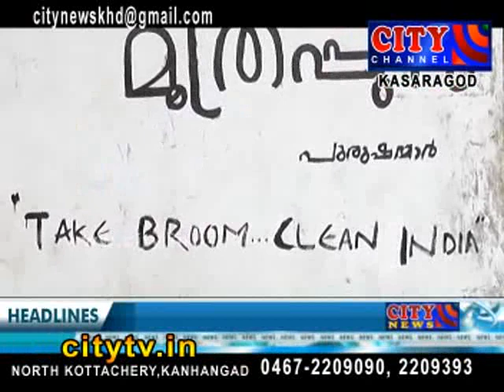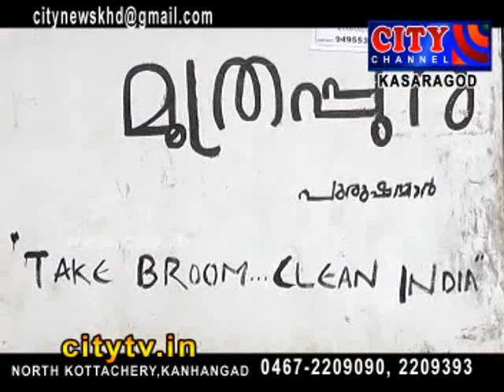CITY CHANNEL KASARGOD NEWS NOVEMBER 9 2015